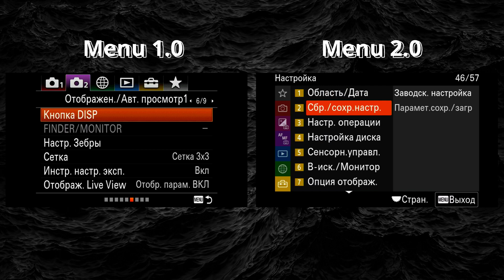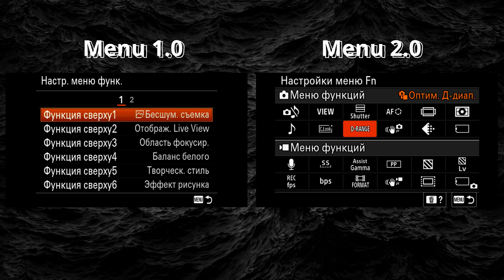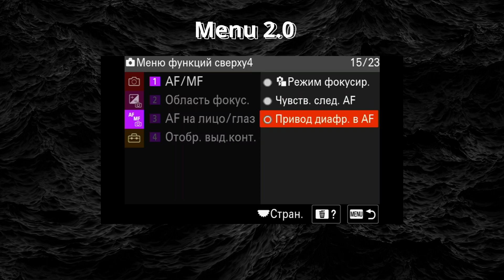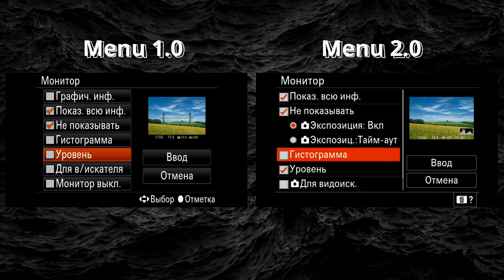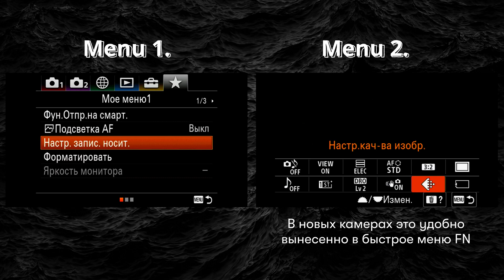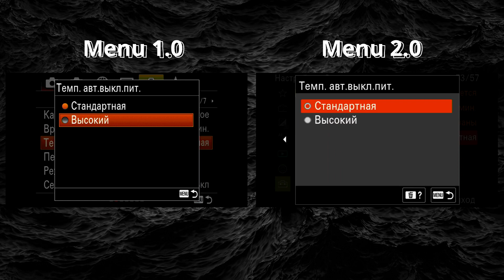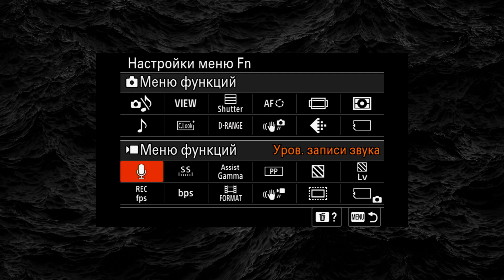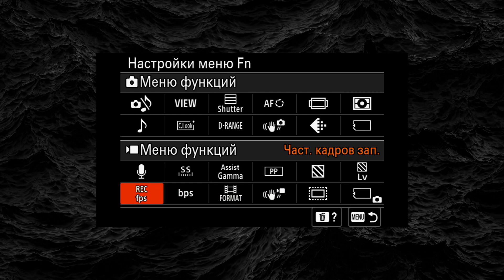Обязательные настройки для камер Sony!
Как настроить камеру Sony простые и легкие шаги! Какие функции надо обязательно включить в меню! Подробная настройка меню и кастомизация камеры Sony A7 A7R A9 A1, чтобы улучшить качество изображения и максимального удобства использования 👍 Как получать из Alpha 7, 9, 1 качественные фото и видео и  как настроить горячие кнопки и быстрое меню 🔥
Обязательные настройки камер sony чтобы делать классные фотографии!

💥СПЕЦ предложение по моим Онлайн курсам! 💥
Курс для фотографов и тех, кто хочется научиться пользоваться фотоаппаратом и прокачать свои навыки!

00:00 Начинаем
00:22 Помощь тебе
00:59 Полезно!
02:03 Особенности меню
02:28 Кнопка ISO
03:36 Курсор фокусировки
03:58 Быстрое меню Fn
04:53 Улучшаем фокусировку
05:54 Live View
06:34 Бесшумная съемка
07:28 Информация на дисплее
08:17 Полезные функции
09:53 Видео настройки
10:09 Убираем перегрев
10:34 Режим записи
11:23 Мои настройки